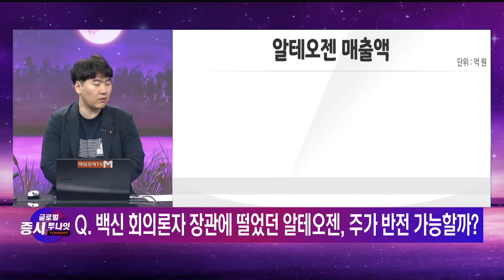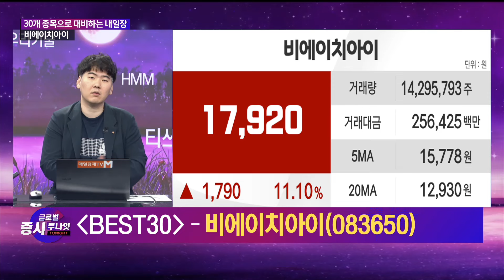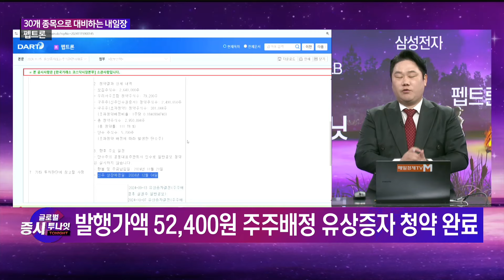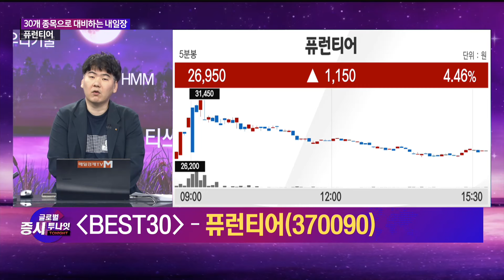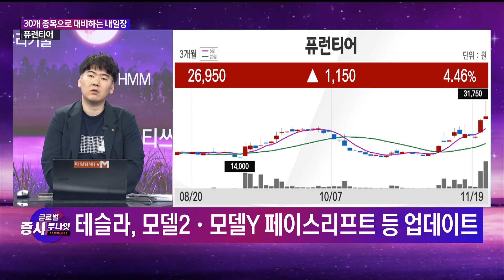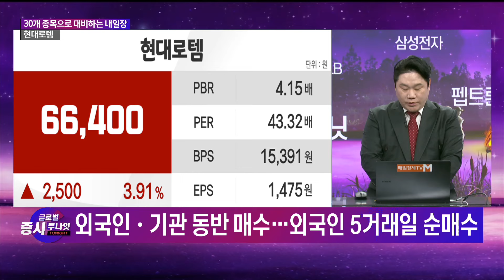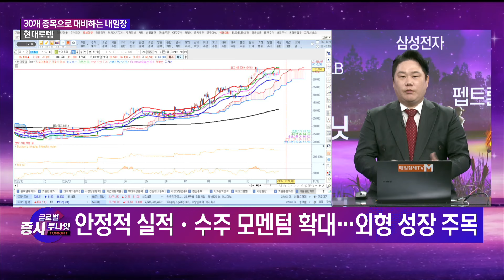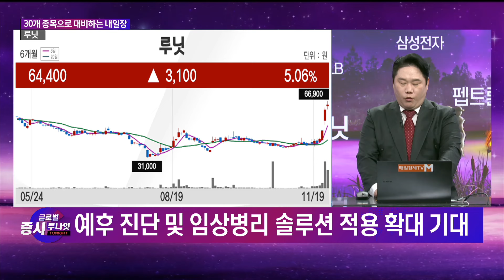[BEST 30] 비에이치아이 · 펩트론 · 퓨런티어 · 현대로템 · 두산에너빌리티 · 루닛 / 하창완 헤르메스스탁 본부장 / 변영인 기업공시연구소 대표